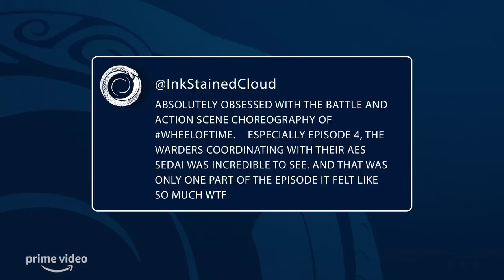Inside the Wheel of Time: Episode 4 (ft Zoë Robins) | Prime Video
On this week’s episode of the official The Wheel of Time after-show, Matt Hatch welcomes actor Zoë Robins to talk about her portrayal of Two Rivers Wisdom Nynaeve al'Meara. Also, the Inside the Wheel of Time panel breaks down Episode 4 - Logain’s story, the Aes Sedai, and if Mat is someone who can be trusted. Plus - more exclusive behind-the-scenes content.

About The Wheel of Time:
Set in an epic fantasy world, The Wheel of Time follows Moiraine (Rosamund Pike), a member of the incredibly powerful all-female organization called the Aes Sedai, as she arrives in the small town of Two Rivers. There, she embarks on a dangerous, world-spanning journey with five young villagers, one of whom is prophesied to be the Dragon Reborn... the one who will either save or destroy humanity.

Guest
Zoë Robins

Access more bonus content with X-Ray by pressing up on your FireTV remote or tapping on your mobile device while watching Wheel of Time on Prime Video.